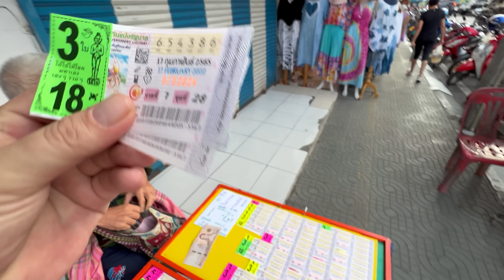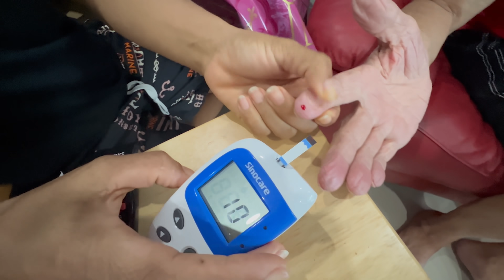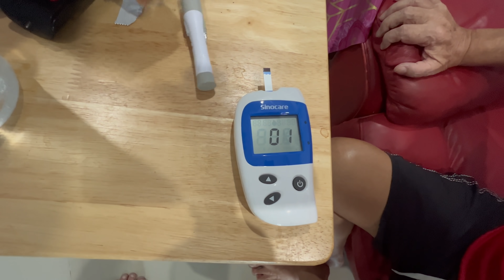HOSPITALIZED AFTER TESTING POSITIVE IN THAILAND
JONNYS LIVING IN THAILAND VLOGS
TODAY WE GO VISIT IAN WHO TESTED POSITIVE FOR COVID-19 IN HUA HIN THAILAND AND WAS HOSPITALIZED FOR 14 DAYS

🔵Some FAQs

A. I have investments in housing & properties in Australia

A. Currently I am in a relationship with my Thai girlfriend

A. I have been living in Thailand for 7 years, I spent 2 years in Phuket, about 2 years living in Bangkok. Now I am in Hua Hin Thailand.

A. No, but I am currently studying it at school.